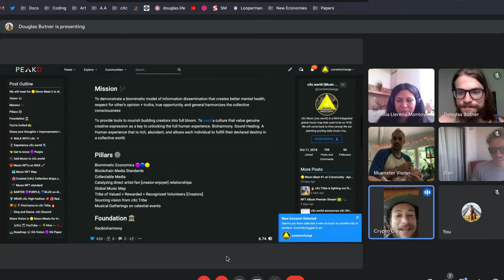cXc Tribe 🔥 Moon Meet 2 🌕 Collective Vision From Funkaclau, Karelia Blum, Muenster, and Dan Singjoy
As we step in to first glimpse cXc Tribe, we share the core of our gathering, passing the talking stick around to give each participant a chance to speak about vision.

Musical Moon Meeters 🌕🎶

We offer platform to all who attend moon meets in the future

** Villager form will be provided soon collecting favorite link, short bio, etc for helping to share each member's art

I apologize for the audio, it was not set up correctly. I also will improve how I present the question, as I kind of presented differently at the last minute to each person, which was cut off of this video. Always growing.

👕 WEAR cXc High-fashion 🇨🇦 🛍️ Redbubble 🔴
Post about your 👕 + S/O for 100% rebate in PURPLE 🟣 (Must be Tribal Villager)